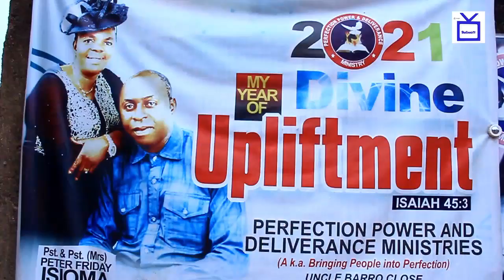LATE MR PETER ENWEFAH'S THANKSGIVING SERVICE(IETV)